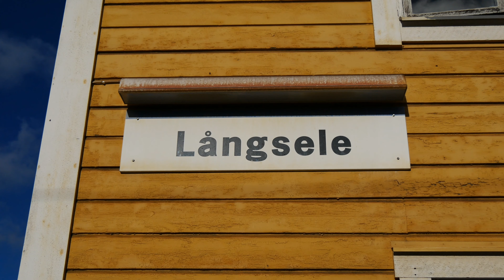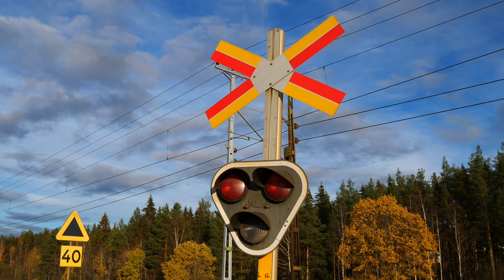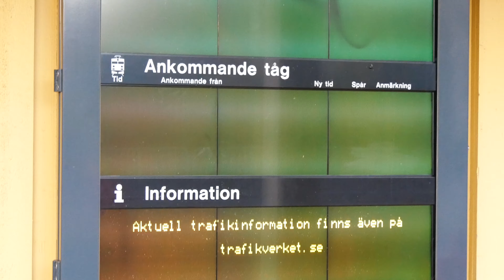Höst på den Svenska Järnvägen del 11 - Tåg i Långsele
Filmat den 7 oktober 2021 i Långsele utmed Stambanan genom övre Norrland. Videon innehåller tågen El16, Rc, Rd2, Rde, Rc4, lok 185, lok 142, lok 243, Ma, TMZ och T43. Tågen körde som Green Cargo godståg, Hectorrail godståg och CargoNet godståg.

Filmed on October 7th 2021 in Långsele, along Stambanan genom övre Norrland. The video contains the trains El16, Rc, Rd2, Rde, Rc4, engine 185, engine 142, engine 243, Ma, TMZ och T43. The trains were in service as Green Cargo freight train, Hectorrail freight train and CargoNet freight train.

Tåg i videon / Trains in the video:

00:12 CargoNet El16 2214
01:53 HCTOR 142 110 & HCTOR 142 209
02:59 Stationsmiljö / Station surroundings
03:17 f.d Z70 704
03:36 HCTOR 243 103 & HCTOR 142 108
03:43 Rpool 185 698
05:17 GC Rd2 1084 & GC Rde 1070
06:13 TMZ & Rc
06:52 GC Rc4 1194 & GC Rc4 1304
08:29 HCTOR 243 221 & HCTOR 142 105
10:01 GC Rd2 1084 & GC Rde 1070
10:55 GC Rd2 1126 & GC Rd2 1132
12:04 Ma 833
12:09 Stationsmiljö / Station surroundings
12:41 f.d T43 233